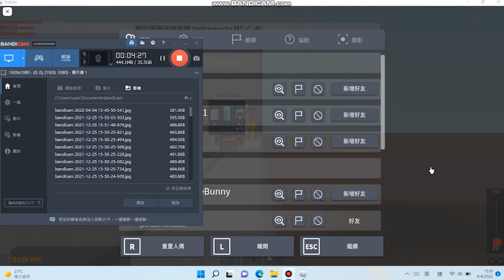Roblox Changjin City CJR Crash and Lag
由聽日開始至到5月7日,影片暫停